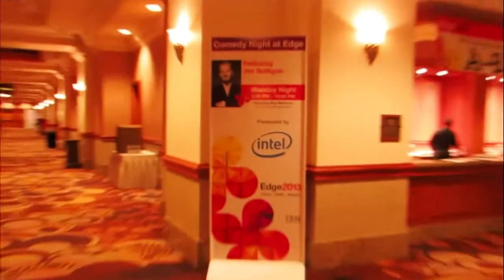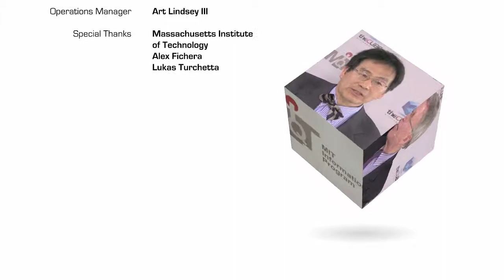Nancy Pearson, IBM | IBM Edge 2013 - Highlights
Nancy Pearson, IBM, at IBM Edge 2013 with John Furrier and Dave Vellante

Nancy Pearson, VP Expert Integrated Systems Marketing, IBM, discussed the results of the department she runs and the ecosystem IBM is building with theCube co-hosts Dave Vellante and John Furrier, live at the IBM Edge 2013 conference.

"We've just had our first year anniversary," she said, reporting they have sold over 4000 systems globally, and will continue to sell, and "get all kinds of exciting new customers and examples of success." Pearson said that the company is still making progress on building up the ecosystems, aiming to keep adding more business patterns (which partners contribute to the ecosystem) and continue to produce new IBM patterns. By deploying these patterns you are able to accelerate results and the deployment of applications.

"A pattern really quantifies experience, knowledge, references," architecture, from partners, a type of collective intelligence. "It takes our clients a tremendous amount of time to get the same knowledge and expertise on their own." She also added that "it's equally important that IBM is creating patterns from our own software and from third party software." The numbers are growing and they will continue to grow.

Commenting on the company's open source involvement, Pearson pointed out that "it's what open source is what really about: everyone can contribute. The best ideas are the ones that flourish."

On the PureSystems ecosystem, pipeline

Explaining what the ecosystem implies, Pearson mentioned a number of partners that sell / provide services and deliver our PureSystems to clients and work with them, ISVs, patterns, application focus, speed of deploying applications. Client and business partners' investments are also part of it, and also a number of MSPs (managed service providers) "they love our peer systems because they're interested in delivering services themselves."

Commenting on customer requirements, she said "they don't want to spend time perfecting the infrastructure for these applications, they want a consistent environment where they can deploy" without doing the work. The ecosystem offers "an easier environment to manage and it's more consistent."

The ecosystem addressed mid to large sized customers, MSPs where there's a very quick adoption, a lot of enterprises, a wide variety of businesses and "a tremendous amount of cloud deployments."

Commenting on the company's projects on data management -- disaster recovery, data protection, Pearson said: "We've just announced backup and backup recovery for PureFlex and Flex systems," which "makes them a very solid environment for disaster recovery."

"We talked about a number of reference architectures and we'll be delivering around of patterns around SAP. We've just announced the capabilities for the business suite in Hanna. We're talking about an SAP pattern for Pure applications," she added.

The company's clients try to deploy applications faster and more efficiently. Social, mobile, cloud, Big Data and analytics puts pressure on delivering capabilities faster. The ecosystem allows a more streamlined, simpler solution that is built for the cloud and can address this issues.

In your own words...
Asked how she explains this solution to customers, Pearson admitted "it's kind of difficult to explain. It's fine if you're talking to progressive businesses, but out of that space they really think we're in another land. I think everyone is clamoring for something that's easier to manage and implement." As a result, client companies are able to deploy applications faster, they are able to analyze Big Data faster, and reduce costs.

As far as future plans are concerned, Pearson mentioned more business solution support, keeping the very strong focus on cloud capabilities,  and aiming for more successful clients. Commenting on Edge 2013, she said: "the thing that I am so impressed with is incredible leadership and the integrated story across IBM. The client stories have been outstanding."